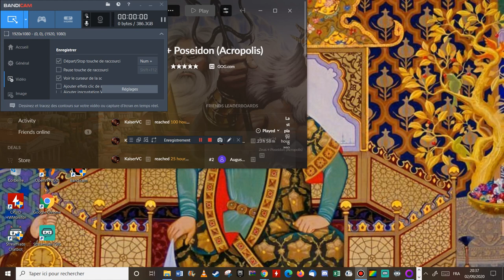[FR] Poséidon: Le Maître de l'Atlantide - Deux Mondes s'affrontent #7